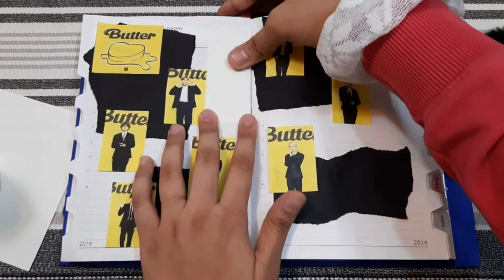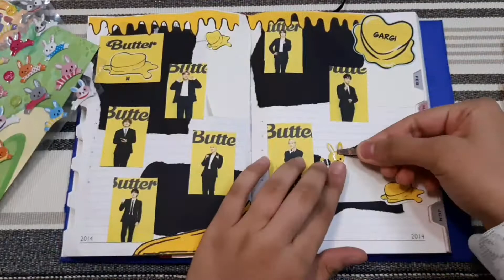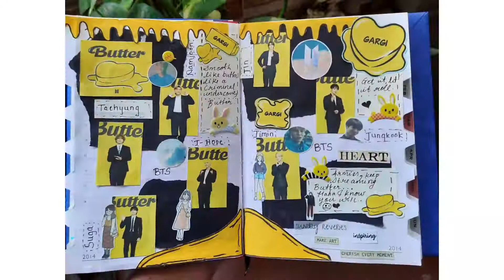BTS Journal part 2:- 4/4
This is the final part of the BTS journal.

Theme:- 💛🖤